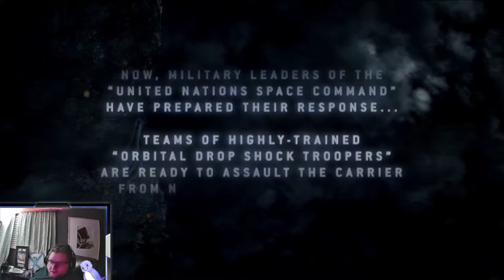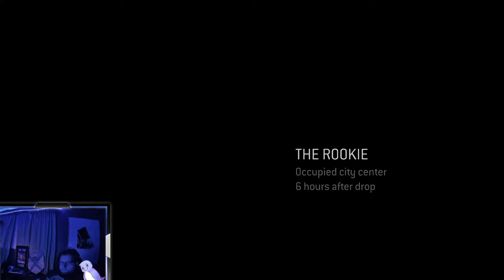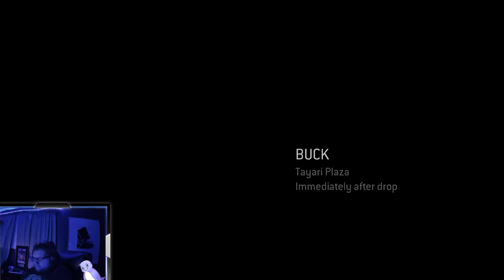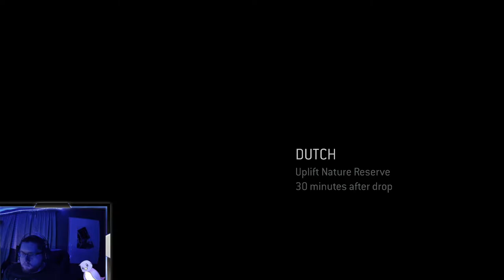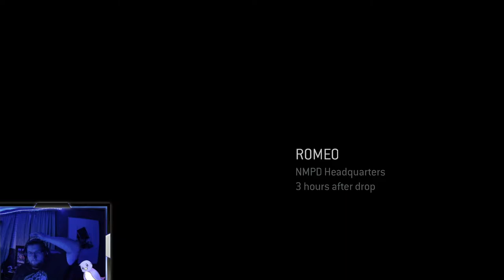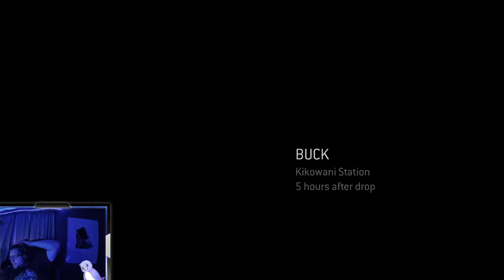Going back in time with the boys | HALO 3 ODST Full campaign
Taking place in the Kenyan port city of New Mombasa, ODST follows a squad of elite Marine Orbital Drop Shock Troopers during the Covenant invasion of Earth on October 20, 2552. Knocked off course due to the Mombasa Slipspace Incident, these five ODSTs, accompanied by an ONI officer, fight through the waste-filled, destroyed streets in order to link up with each other, evade the Covenant, and execute a top-secret mission.

The game occurs directly after the events of the Halo 2 level Metropolis when the Prophet of Regret performs a slipspace jump in New Mombasa.